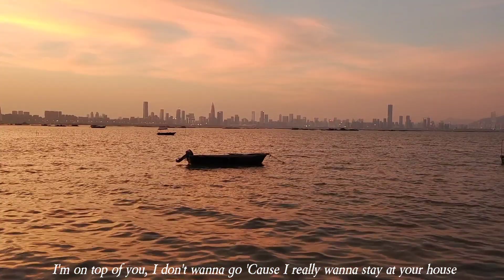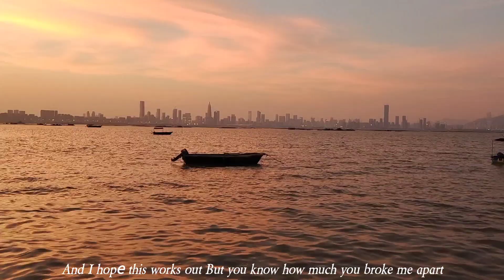- PEACEWALKER ROCKER BAND - I Really Want to Stay At Your House (Metal Cover by Little V)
- PEACEWALKER ROCKER BAND -
I Really Want to Stay At Your House
(Metal Cover by Little V)

I couldn't wait for you to come and clear the cupboards
But now you're going to leave with nothing but a sign
Another evening I'll be sitting reading in between your lines
So, get away
Another way to feel that you didn't want yourself to know
Let's start at the rainbow
Turn away Another way to be where you didn't want yourself to go
So, what do you wanna do, what's your point-of-view?
There's a party soon, do you wanna go?
A handshake with you, what's your point-of-view?
I'm on top of you, I don't wanna go
'Cause I really wanna stay at your house
And I hopе this works out
But you know how much you broke me apart I'm done with you,
I'm ignoring you I don't wanna know
And I'm awarе that you were lying in the gutter
'Cause I did everything to be there by your side-ide
So, when you tell me I'm the reason I just can't believe the lies
And why do I so want to call you
And I hope this works out
I'm ignoring you
Oh Oh-oh, oh-oh-oh I don't know why I'm no one
So, get away Another way to feel that you didn't want yourself to know
Let yourself go Is that a compromise?